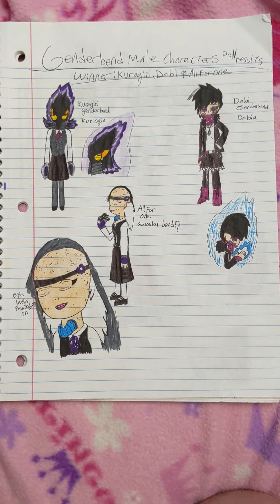Lifelight - Featuring a handful of my Fanart that I made for My Hero Academia!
I have posted my art work on other sites, so why not here on YouTube too with one of my favorite songs playing in the background?

This Fanart is for My Hero Academia, even featuring crossovers with it too.

I had to redo this vid a couple times before I got it done right.